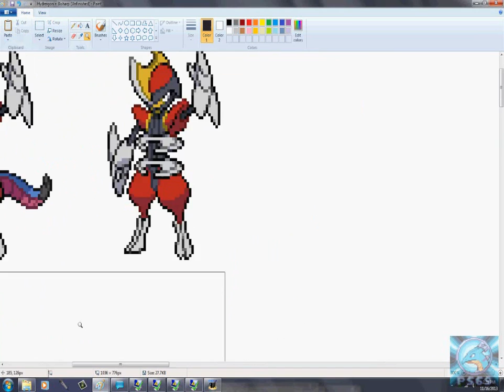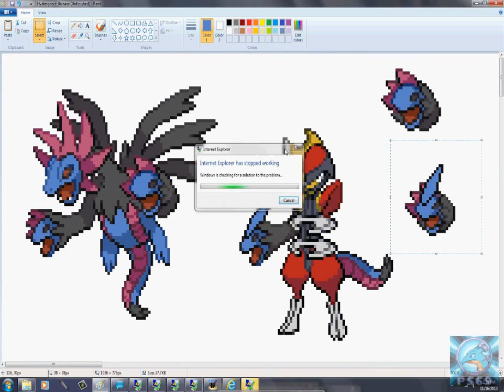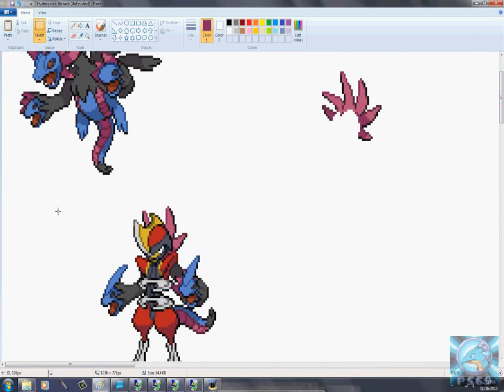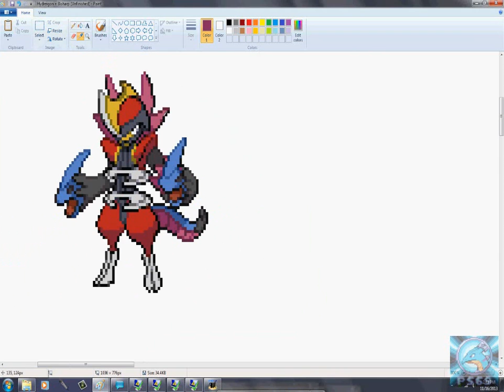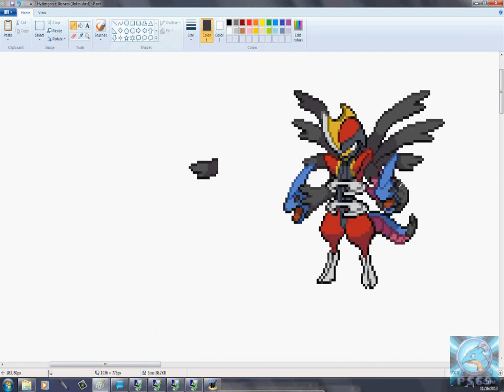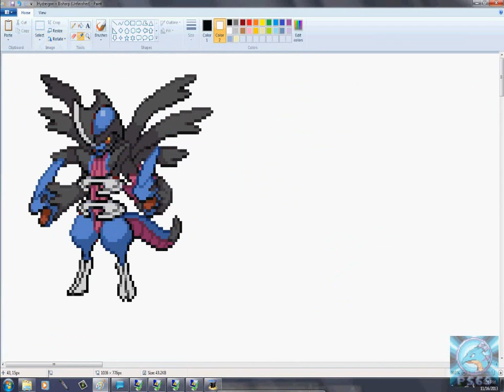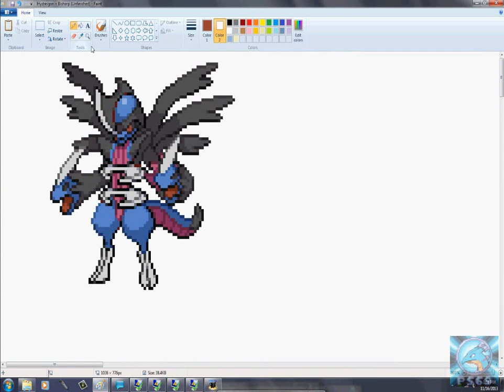Pokémon Sprite Fusion: Shardreigon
Sprite DL

Hello, this is Arctus here, and here is a nice little combination of Bisharp and Hydreigon, some cool Pokemon from Gen. 5.  I think the outcome was pretty good.  I like how everything was placed together.  The mix of colors was also good too.  Overall, it's a pretty good sprite.  I hope you like this sprite.  Happy spriting!